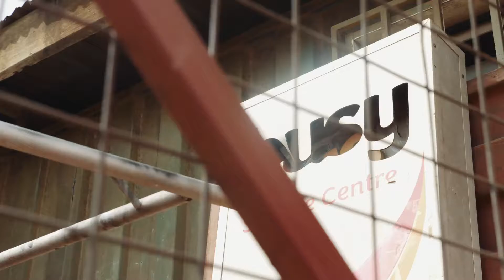TVETWomen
Berufsausbildung in Ghana anhand eines Projektbeispiels in Ghana.